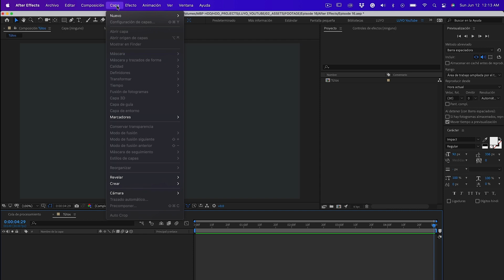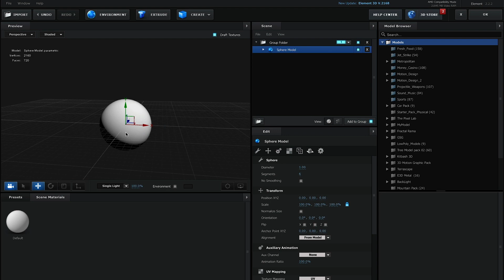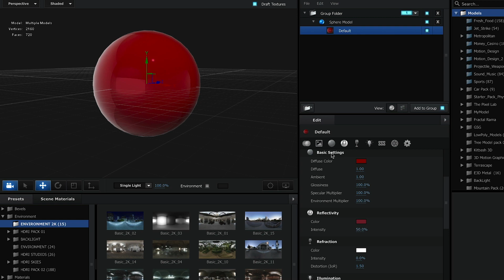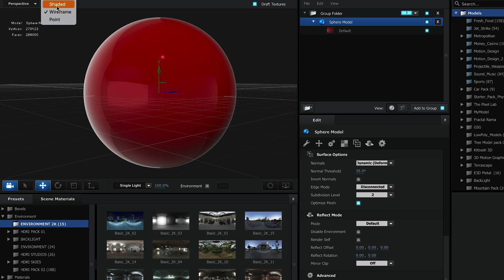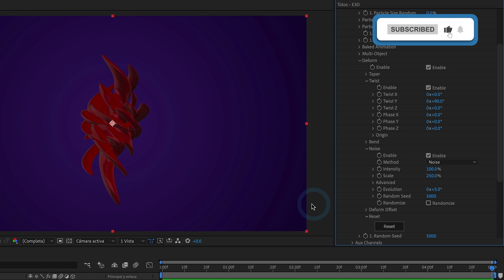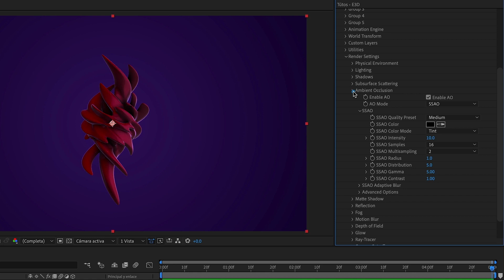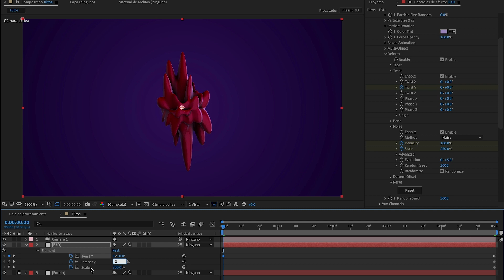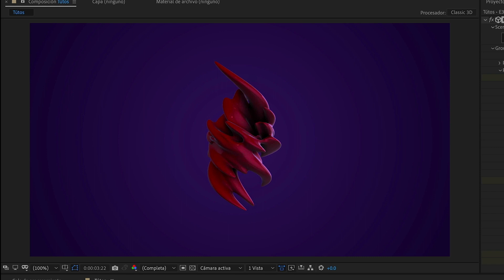The EASIEST Way to Create Stunning 3D Morph Animations in Element 3D!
Create abstract animations in After Effects with Element 3D's noise and warp tools. Watch now!

00:00 – Intro
01:45 – Create 3D sphere
02:18 – Add Environment light
03:15 – Add deformation segments
05:01 – Deform tool
06:58 – Edit Environment light
07:45 – Enable Ambient Occlusion
08:29 – Begin animating